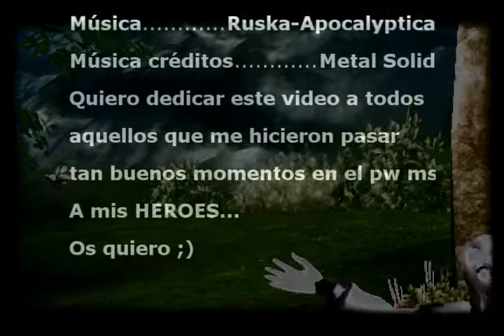PWMS AION LEGNA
Video dedicado a todos los Heroes ;)